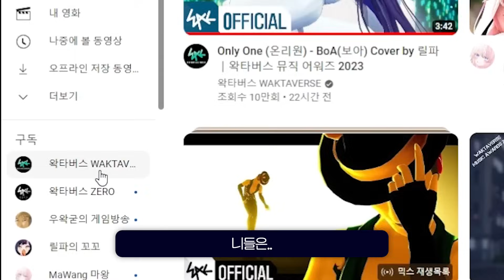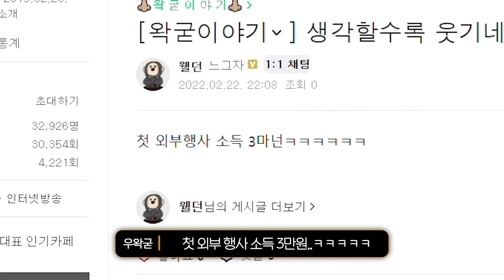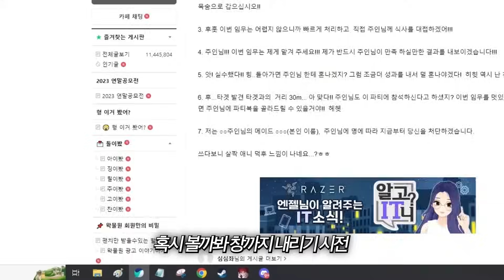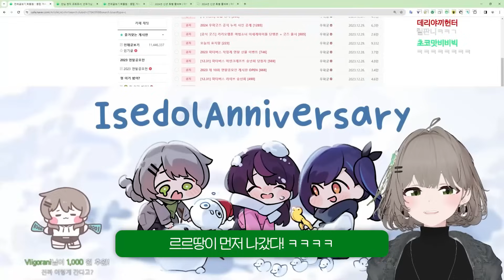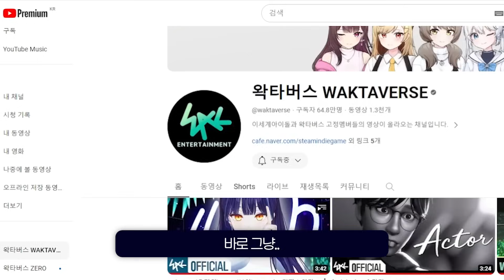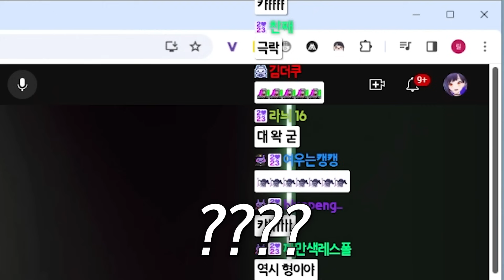너네들이 날 속였어!!!ㅠㅠㅠㅠㅠ